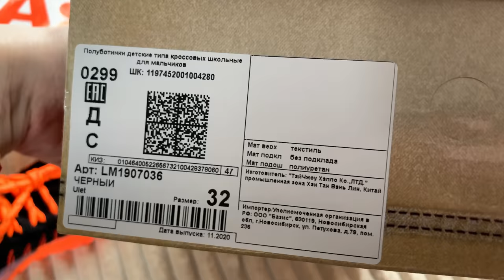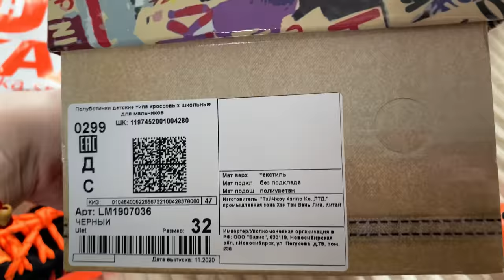ВЛОГ/ПОКУПКИ LAMODA/СХОДИЛИ С МУЖЕМ НА КОНЦЕРТ 🎶